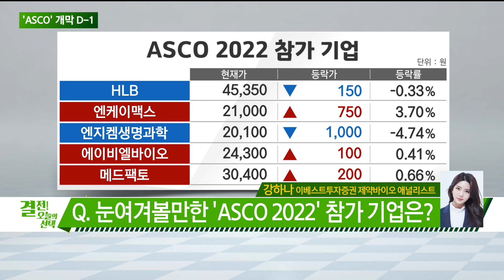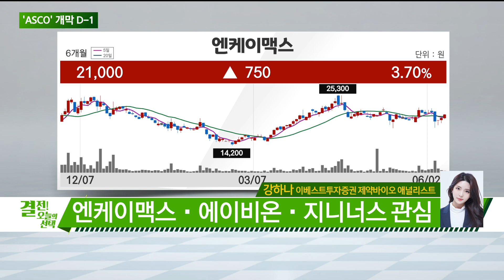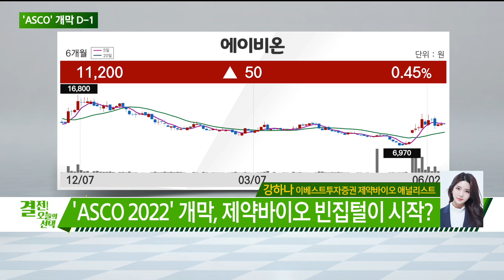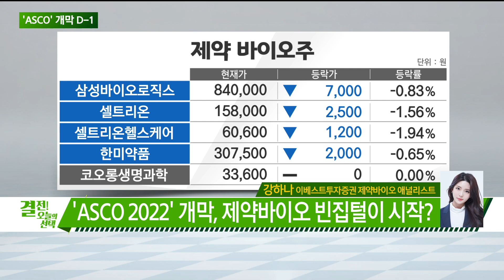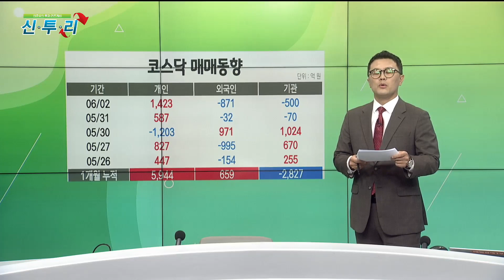‘ASCO 2022’ 제약바이오 '빈집털이' 시작되나? / 결전! 오늘의 선택 / 매일경제TV